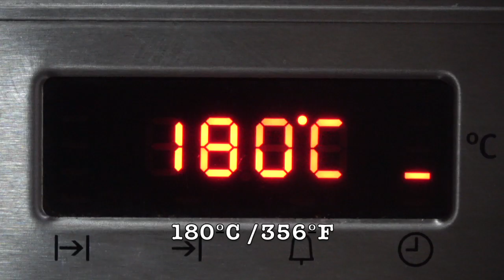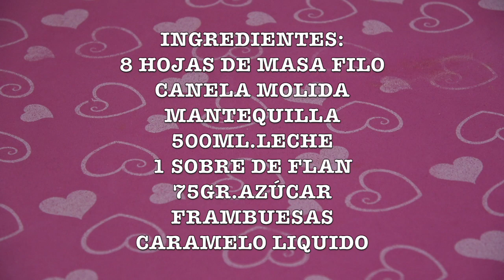POSTRE PARA SAN VALENTIN, RIQUISIMO!! 😋De Flan y Masa Filo❤️DESSERT FOR SAN VALENTIN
No te imaginas lo rico que está este postre!!

AQUÍ PUEDES COMPRAR EDULCORANTE DE ABEDUL, ACTO PARA DIABETICOS

INGREDIENTES:
8 Hojas de masa filo
Canela molida
Mantequilla
500ml.Leche
1 Sobre de flan
75gr.Azúcar
Frambuesas
Caramelo liquido

INGREDIENTS:
8 phyllo dough sheets
Ground cinnamon
Butter
500ml Milk
1 envelope of flan
75g sugar
Raspberries
Liquid candy